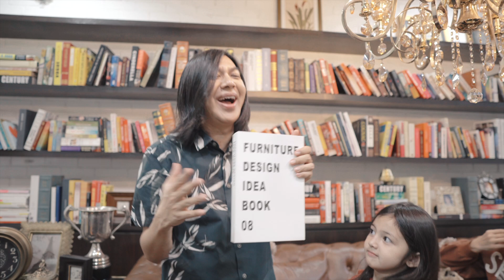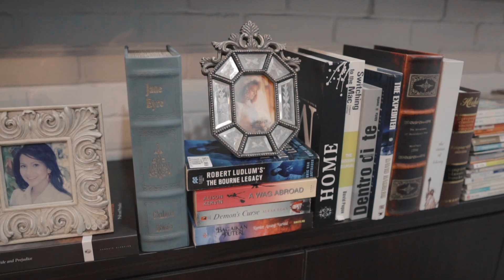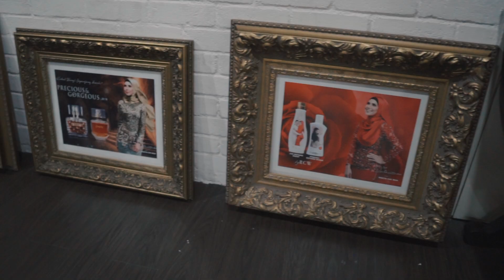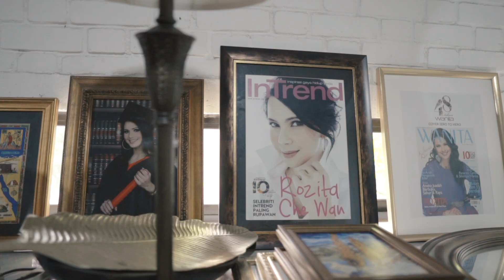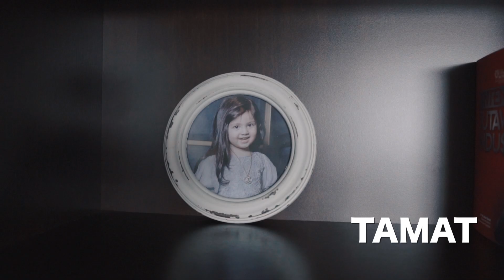Rozita Che Wan OFFICE TOUR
Nak FREE diskaun kupon di Lazada/Shopee dan banyak lagi? tekan link dalam description...
Terima Kasih!!!